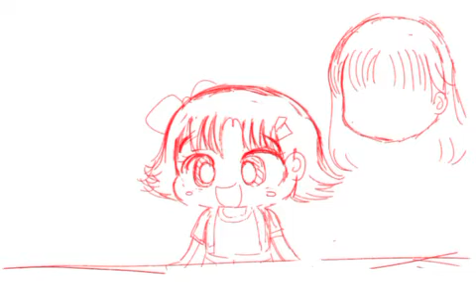Speed Paint Miiko on Procreate